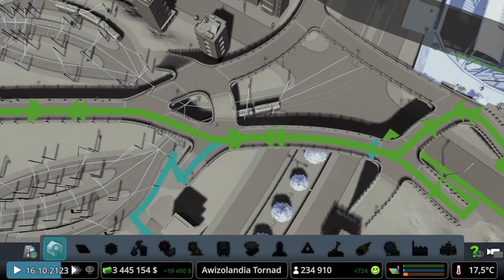#48 Nowe dzielnice z Aeroklubem 🛫 - Kraina TORNAD [9]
Czas na zbudowanie dwóch nowych dzielnic, jedno z nowym lotniskiem i nie tylko...